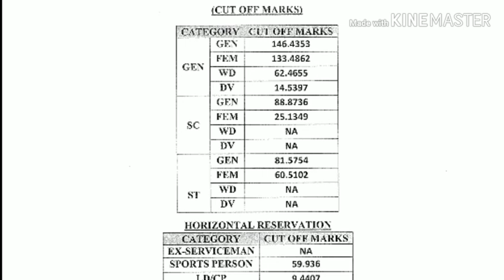PTI final result जारी, cut off marks कितनी रही देखें